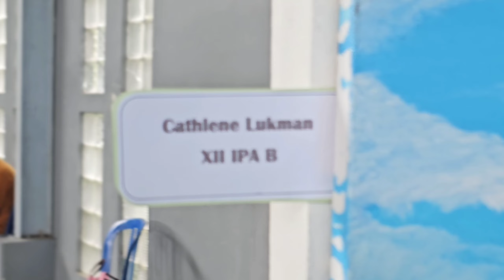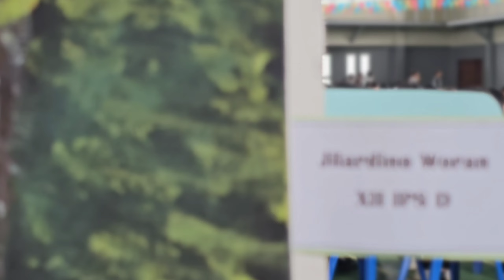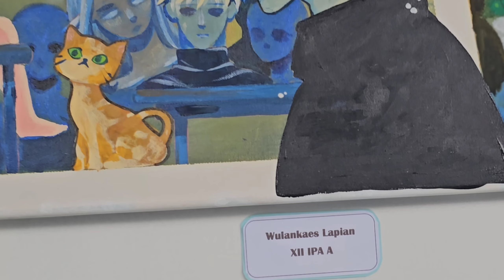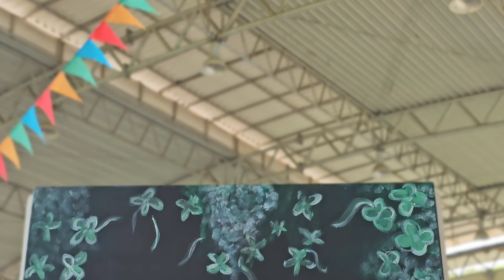Pameran Seni Lukis Siswa SMA Lokon 2024